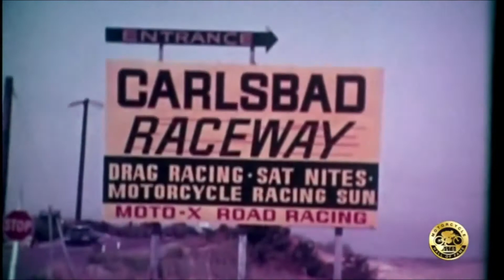Pioneering the Sport of Motocross in the United States Pierre Karsmakers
Share the content with others who you think would enjoy seeing it.
Thank you and ride on!